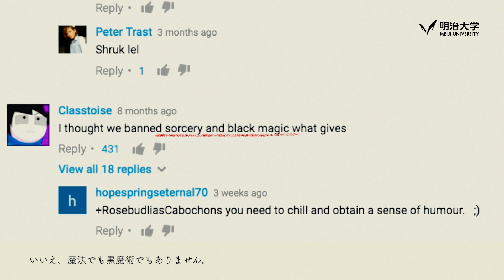[日本語字幕] Optical Illusionist by 杉原厚吉| Incredible Senseis at Meiji University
杉原 厚吉（すぎはら　こうきち）
明治大学 先端数理科学インスティテュート／明治大学 研究特別教授

『錯視の不思議な世界をのぞいてみたいと思いませんか』
昔からだまし絵の中で表されてきた不思議な立体を、数学の力によって現実のものにしているのが杉原教授です。錯視は網膜に映った2次元の情報を、脳で3次元に変換するとき、勝手に情報を補うことで起きる現象。だからタネ明かしをされても矯正できないんです。ここは素直に、その不思議を楽しむほう方が いいかもしれませんね。

▽他の“Incredible Senseis at Meiji University” video seriesを見る

[Produced by:]
明治大学